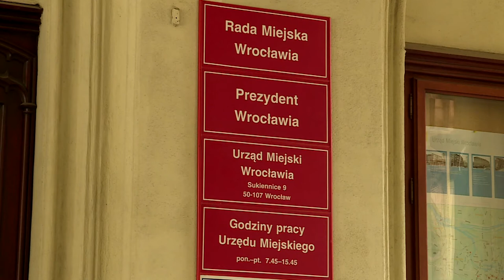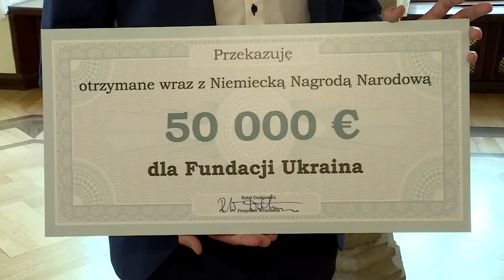Punkt Widzenia Wrocławia - Anna Szarycz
Gościem Łukasza Kocura jest Anna Szarycz - pełnomocnik ds. Ukraińców z ramienia Urzędu Miejskiego Wrocławia. W jakim punkcie jest dzisiaj Wrocław? Czy jesteśmy miastem otwartym i tolerancyjnym?